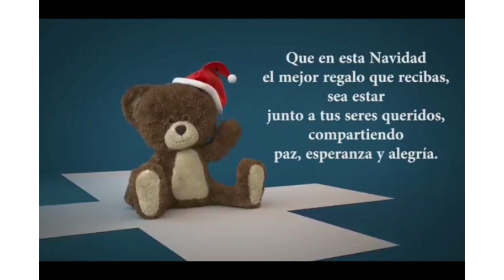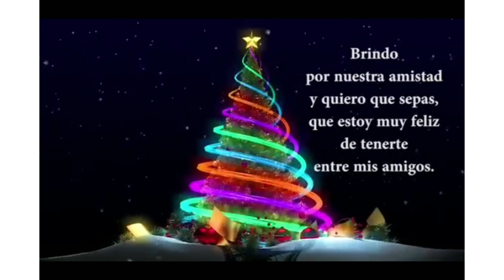Feliz Navidad Pikete!!!!